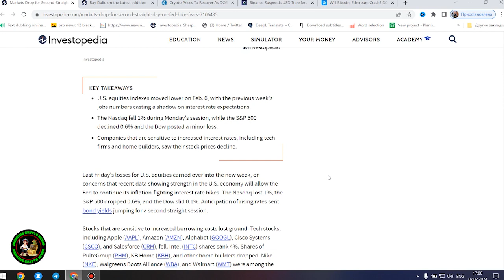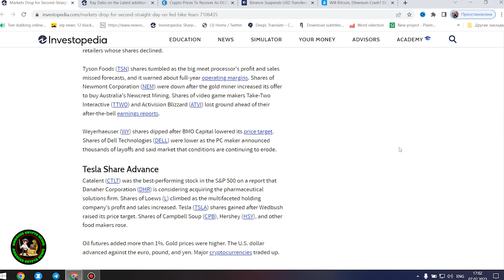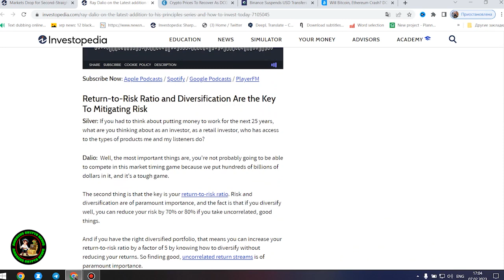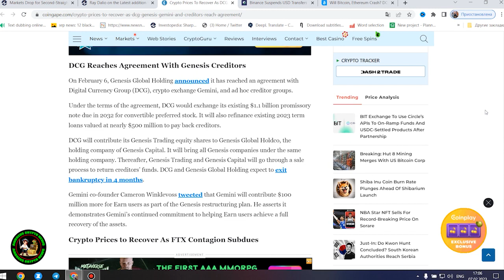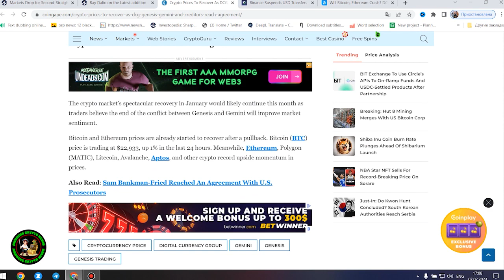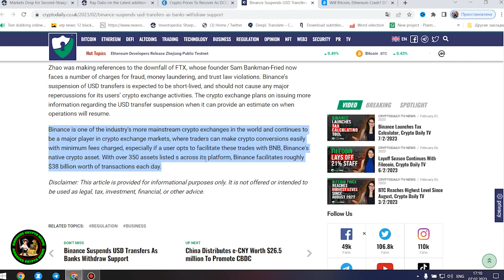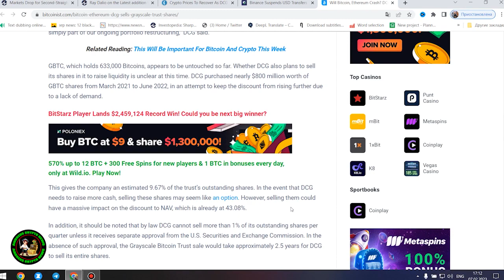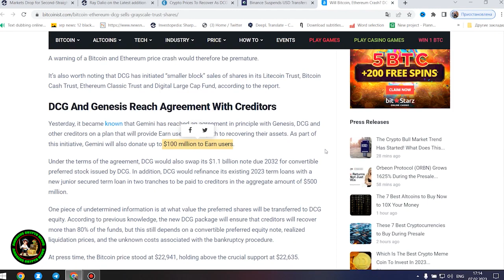RIPPLE/XRP: WHAT DID SHE JUST SAY?